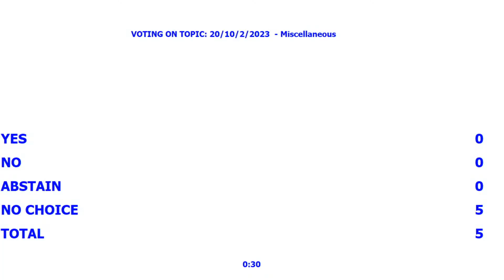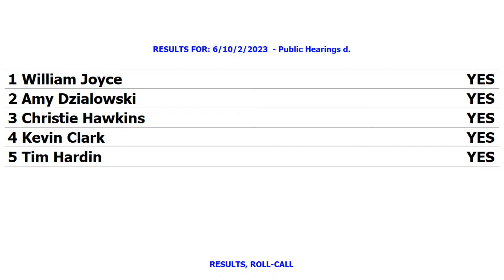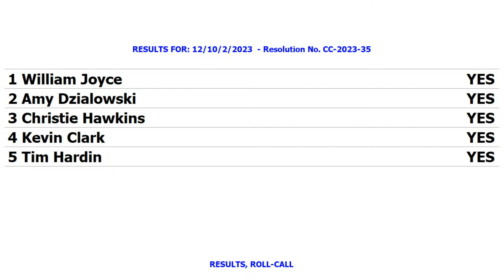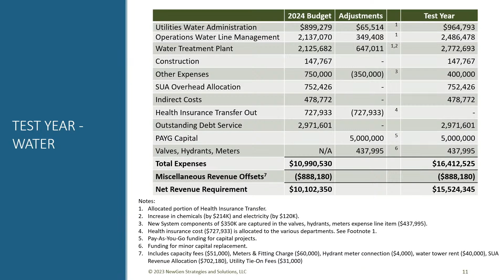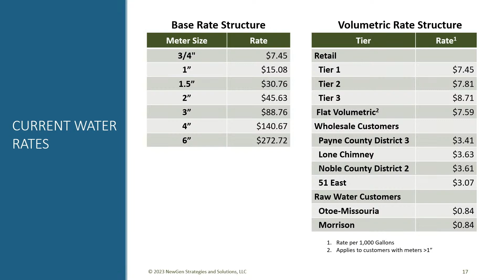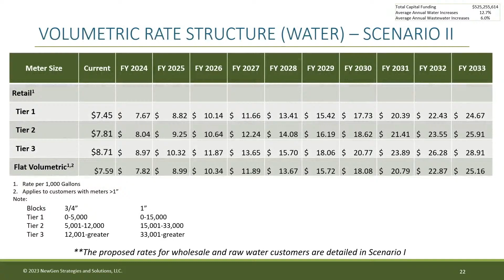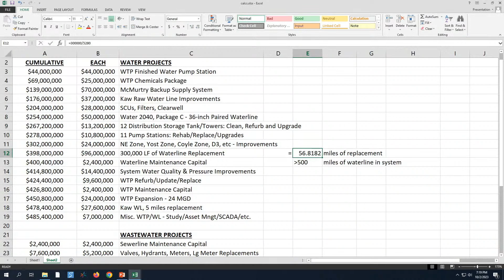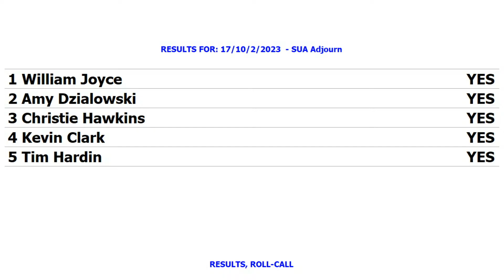Stillwater City Council, SUA, and SPWA 10/02/2023